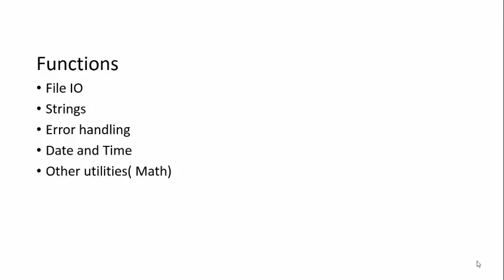36-library in Urdu and Hindi